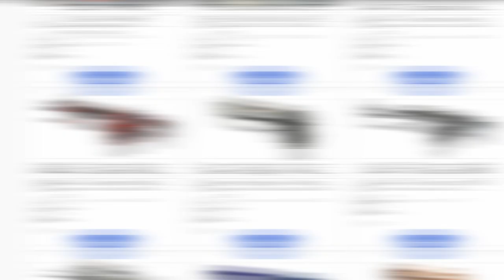GANHEI essa M9 RARA no CSGO.NET